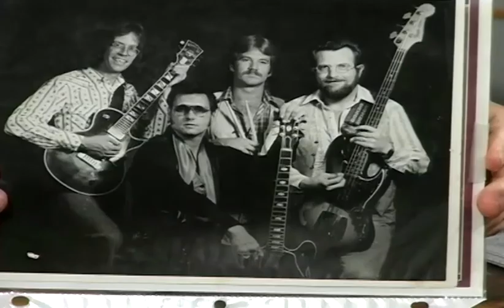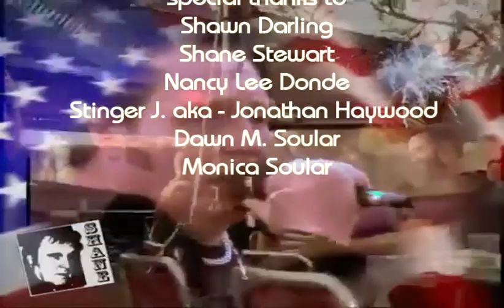This Week! with Sam Stichter TV Show w/ Shawn Darling and Shane Stewart - Best show in Las Cruces.